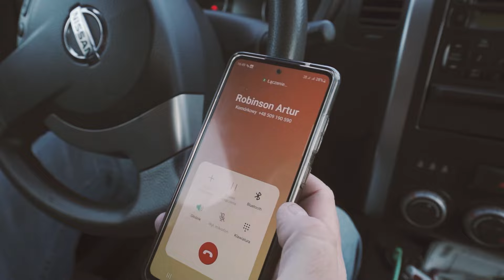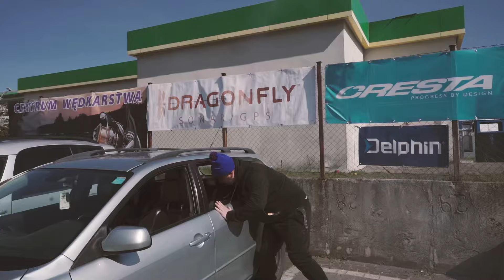ZADYMA W CENTRUM WĘDKARSTWA Bydgoszcz ||ZAPROSZENIE NA DNI ROBINSONA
W imieniu całej ekipy Centrum Wędkarstwa Bydgoszcz zapraszam Was na dzień z firma Robinson. Myślec ze warto obejrzeć do końca i wlecieć do Nas już w piątek 22.04.